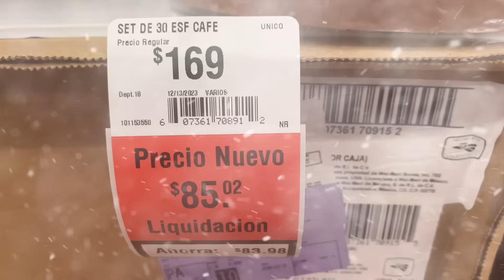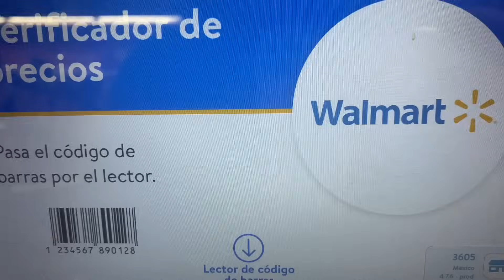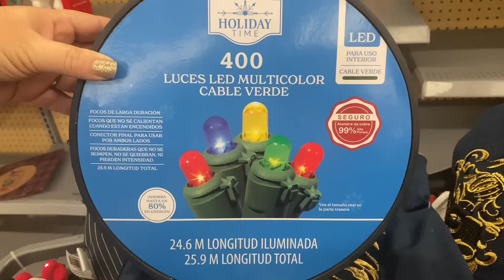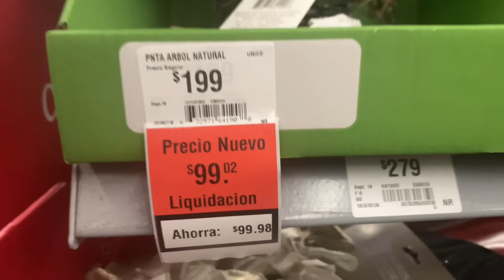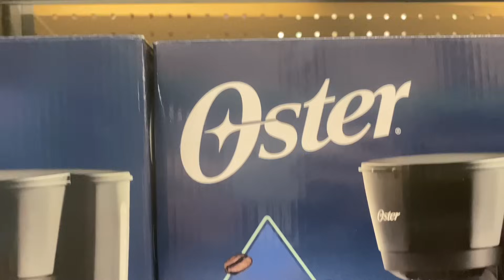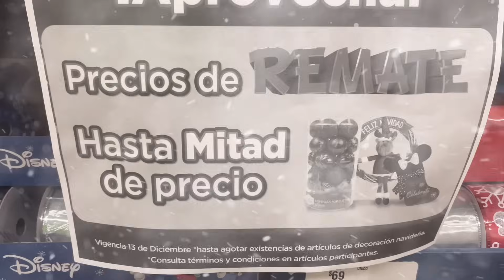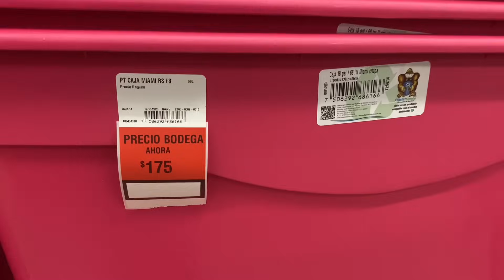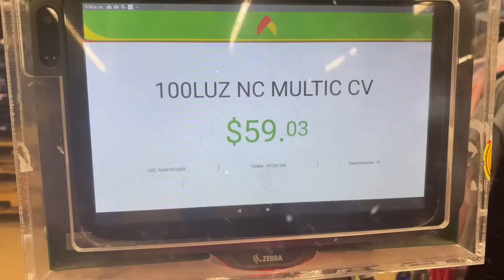💥LIQUIDACIONES 50% WALMART | BODEGA AURRERA RECORRIDO OFERTAS Y ALGO MÁS COMPLETO💥🎅🏻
El día de hoy les traigo un recorrido por WALMART Y BODEGA AURRERA DONDE los articulos de navidad se encuentran en LIQUDACIÓN podrán ver toda la variedad de artículos con súper precios.🎅🏻.

Gracias por todo su apoyo siempre, bendiciones♥️